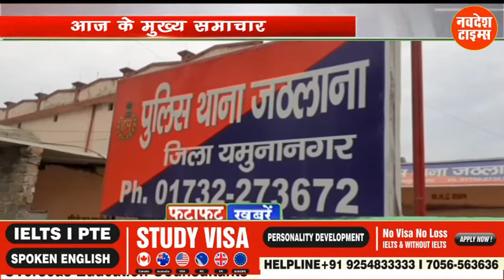रादौर, 7 December|| Radaur || आज_के_मुख्य_समाचार || Navdesh_Times || TodayNewsBulletin